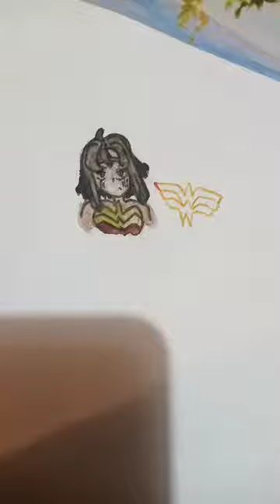drawing wonder woman marvell!! (wonderwoman oc)